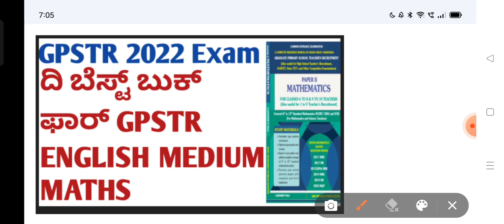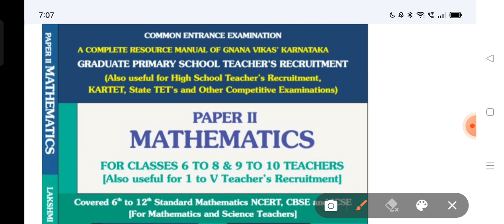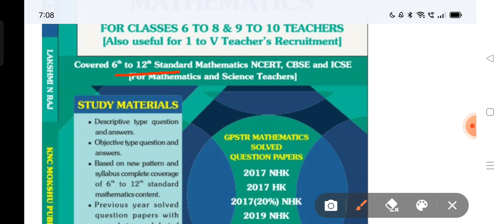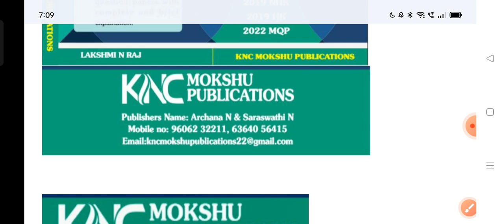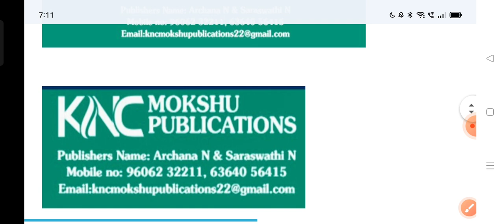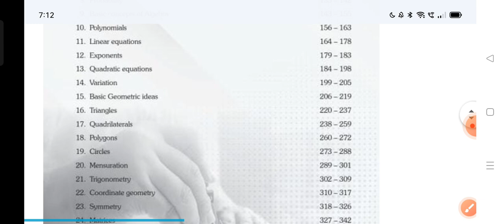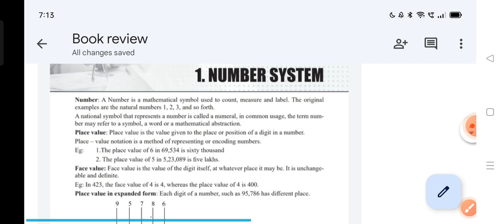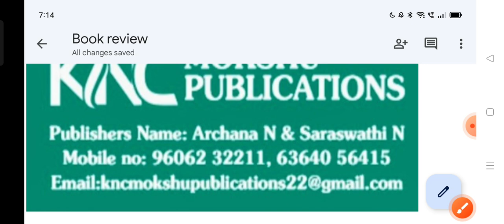GPSTR 2022/ English Medium Mathmatics Best Book/ಗಣಿತಕ್ಕೆ ಯಾವ ಪುಸ್ತಕ ಉತ್ತಮ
Author Name: Lakshmi N Raj
                                 M.sc.B.ed.